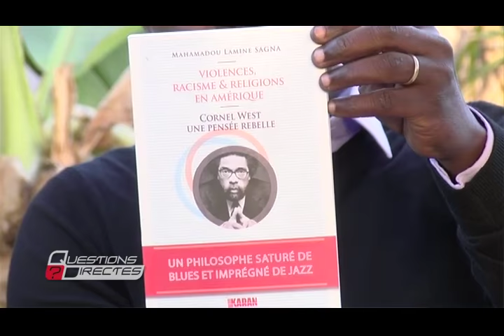REPLAY - Questions Directes - Invité : MOUHAMADOU LAMINE SAGNA - 07 Janvier 2017